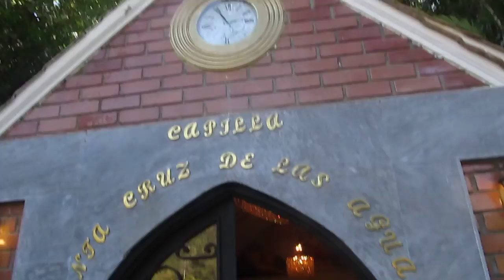CAPILLA SANTA CRUZ DE LAS AGUAS MARQUETALIA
UBICADA EN EL CENTRO RECREACIONAL LA PLAYA DE FARID MUSTAFA Y FAMILIA